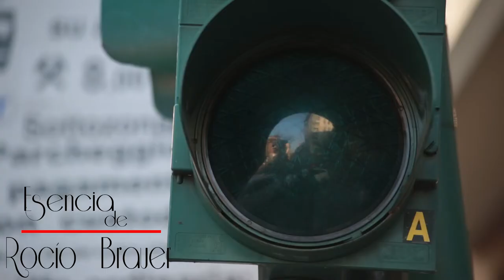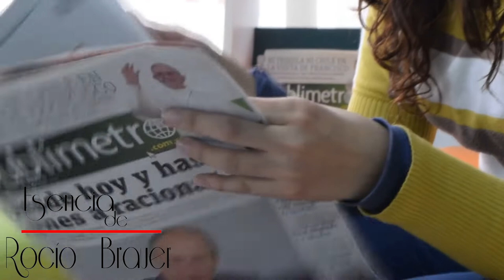ROCÍO BRAUER- NUNCA TE QUEJES